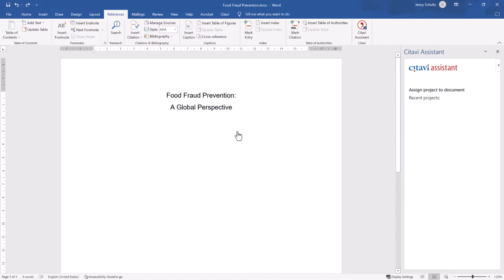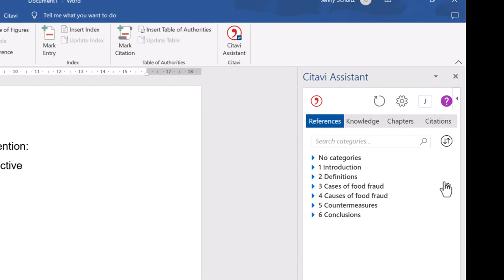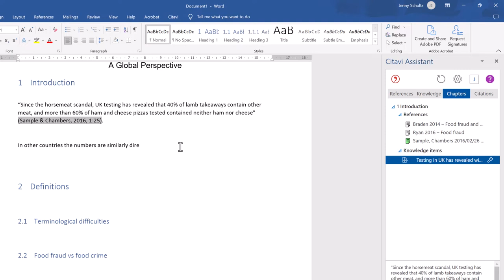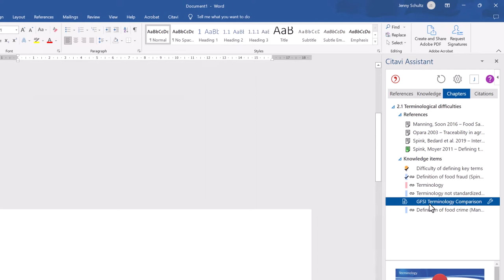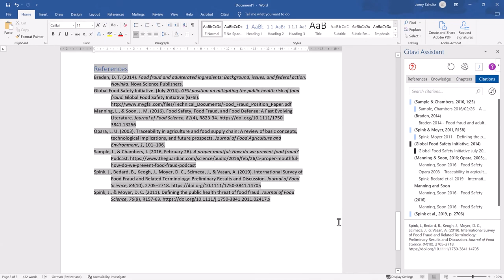Citavi Web - Writing